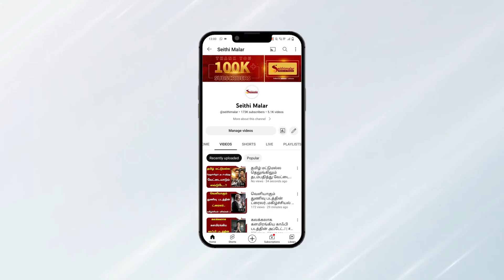வாரிசு vs துணிவு.. யாருக்கு ஸ்பெஷல் ஷோ..?விநியோகஸ்தர்கள் போட்டி..? | Varisu | Thunivu | Seithimalar